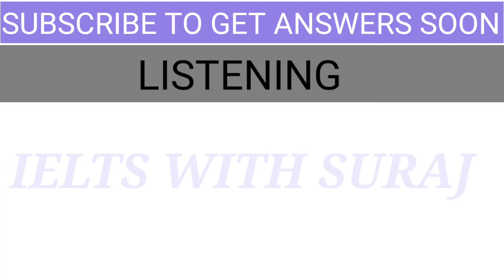26 November 2022 ielts exam review EVENING slot || Reading and Listening answers || Suraj ielts